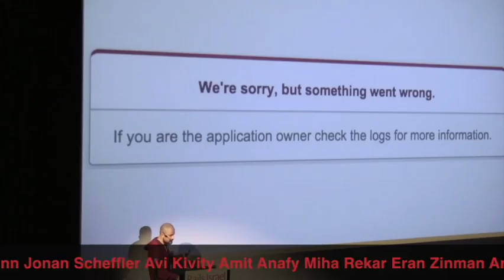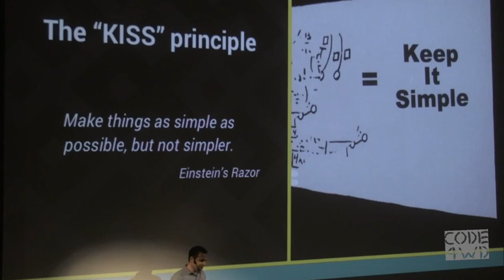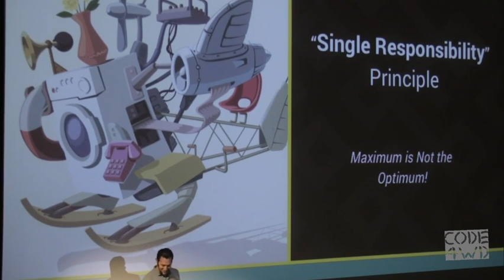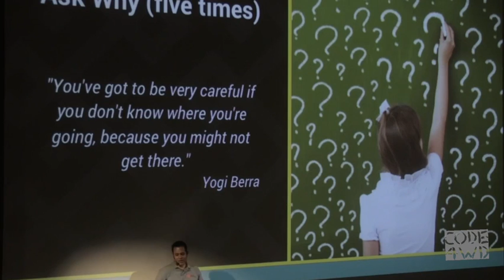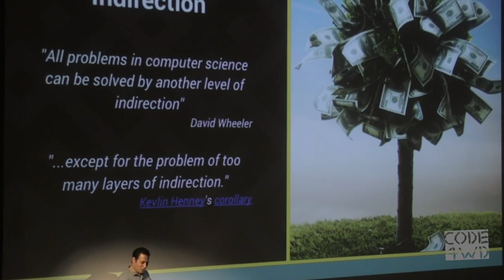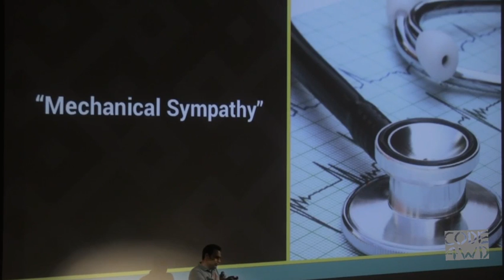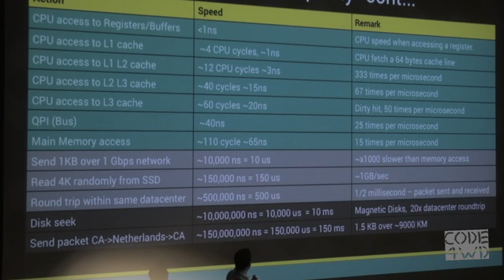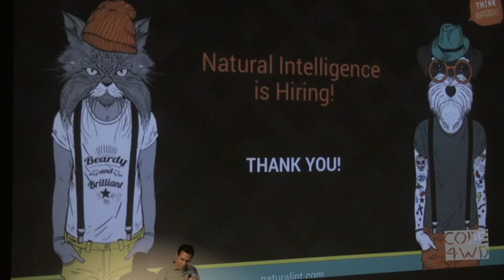Tools for Writing Great Software - Amihay Zer-Kavod at DevconTLV 10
This talk describes the principles, approaches, and techniques I collected over the years of writing software. This is by no means a complete list of “how-tos”, nor do I believe such a list can exist. These are the techniques I find most useful when I architect, design or write software.

I hope that you might find them useful the next time you write a piece of software. Consider this as an alternative to doing it the old fashion way of making the mistakes yourselves ;)